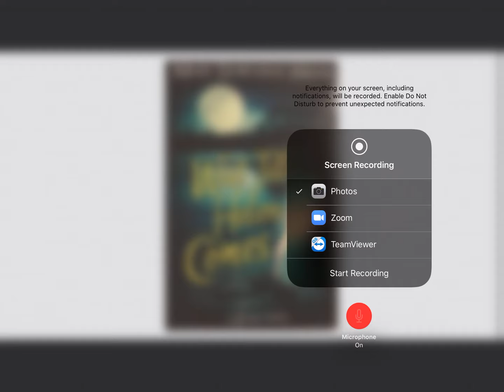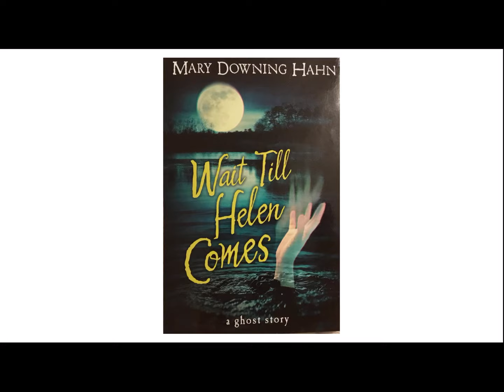Wait Till Helen Comes chapter 5